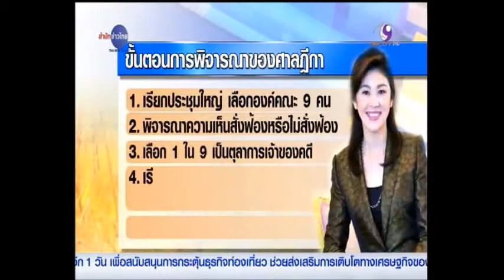MCOT : ดำเนินคดีอดีตนายกรัฐมนตรีต่อศาลฎีกา 11/2/2558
กรุงเทพฯ 11 ก.พ. – การไม่อนุญาตให้อดีตนายกรัฐมนตรีเดินทางออกนอกประเทศ เป็นผลสืบเนื่องจากอัยการสูงสุดเตรียมดำเนินการฟ้องร้องคดีทุจริตโครงการรับจำนำข้าว ซึ่งมีขั้นตอนว่า ในกระบวนการพิจารณาต้องมีตัวจำเลยมายืนยันต่อศาล

หลังมีคำยืนยันจากโฆษกสำนักงานอัยการสูงสุด ที่มีมติและรวบรวมหลักฐาน เพื่อยื่นฟ้อง น.ส.ยิ่งลักษณ์ ชินวัตร อดีตนายกรัฐมนตรี ต่อศาลฎีกาแผนกคดีอาญาของผู้ดำรงตำแหน่งทางการเมือง ฐานปฏิบัติหน้าที่โดยมิชอบ กรณีไม่ระงับยับยั้งการทุจริตโครงการรับจำนำข้าว ตามประมวลกฎหมายอาญา มาตรา 157 และพระราชบัญญัติประกอบรัฐธรรมนูญว่าด้วยการป้องกันและปราบปรามการทุจริตแห่งชาติ มาตรา 123 ซึ่งอัยการเตรียมนัดอดีตนายกรัฐมนตรี เพื่อยื่นสำนวนฟ้อง ท่ามกลางกระแสข่าวประสาน คสช. เพื่อขอให้ชะลอคำขอเดินทางไปต่างประเทศของอดีตนายกรัฐมนตรี เพราะเกรงจะเสียรูปคดี

ขั้นตอนการยื่นฟ้องของอัยการสูงสุด ในฐานะโจทก์ ต่อศาลฎีกาแผนกคดีอาญาของผู้ดำรงตำแหน่งทางการเมือง ในเบื้องต้นตามกฎหมายไม่ได้กำหนดว่า อดีตนายกรัฐมนตรีจะต้องไปศาลในวันดังกล่าว แต่เมื่อมีการยื่นคำฟ้องต่อศาล ศาลฎีกาฯ จะต้องเรียกประชุมเพื่อเลือกองค์คณะ จำนวน 9 คน ภายใน 14 วัน เพื่อให้องค์คณะได้พิจารณาคำฟ้องว่า อยู่ในอำนาจและจะรับคำฟ้องไว้หรือไม่ หากไม่รับคำฟ้องก็จะถือว่าสิ้นสุดกระบวนการ ทั้งนี้ หากมีความเห็นว่ารับคำฟ้องไว้ก็จะถือเป็นการเข้าสู่กระบวนการ โดยในเบื้องต้นจะต้องเรียก น.ส.ยิ่งลักษณ์ มารับทราบคำฟ้องภายใน 45 วัน นับจากวันรับคำฟ้อง